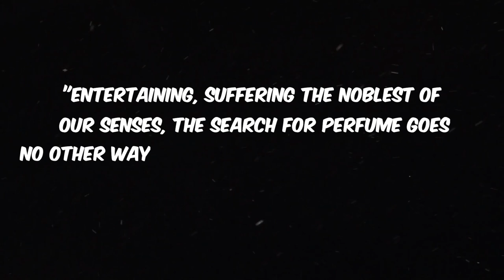Reviewing Bond No. 9's New York Flowers: What You Need to Know!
"In today's video, I'll be sharing my detailed review and first impressions of the captivating fragrance, New York Flowers by Bond No. 9. Join me as I explore the scent profile, longevity, and versatility of this floral gem. If you're a fan of floral fragrances or looking to expand your collection, this video is for you!
Timestamps:
00:00 - Introduction
01:23 - Unboxing and First Impressions
05:50 - Scent Profile and Notes
07:26 - Longevity and Projection
08:25 - Comparing to Other Bond No. 9 Fragrances
11:19 - Versatility and Best Occasions to Wear
11:54 - Final Thoughts and Rating
🌹 𝐒𝐭𝐚𝐲 𝐢𝐧 𝐓𝐨𝐮𝐜𝐡: MY ADDRESS:
Snail Mail Dr. Rose Chaperon
🎬 Other VIDEOS You Might Be Interested In Watching:
⏰ SCHEDULE: New Show Every Sunday.
►ABOUT ME:
Work: I work in Healthcare as a Vice President of Operations
Education: Master of Health Law
PhD in Global Heath
Were AM I from:  Raised in South Florida
🌹 As always, stay beautiful, smell good and wear perfumes!
Love,
Dr. Rose